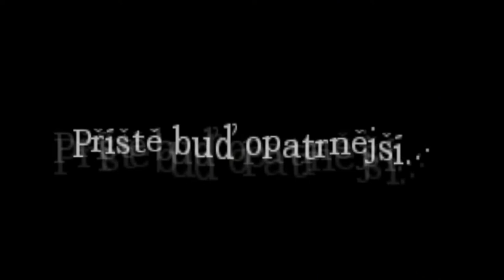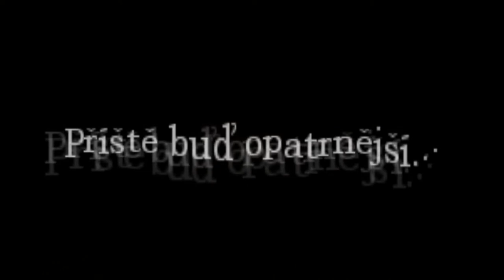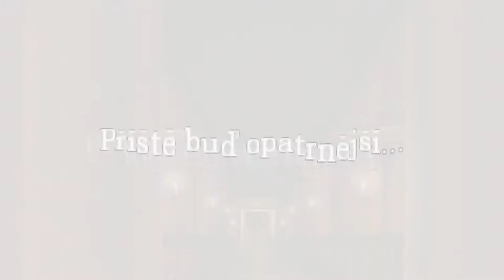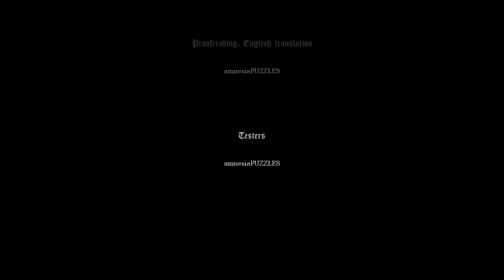Amnesia Still Alive (Transylvania) [Full Walkthrough] English Version